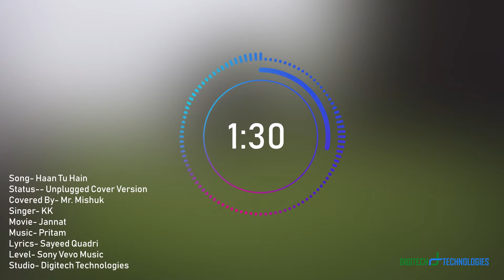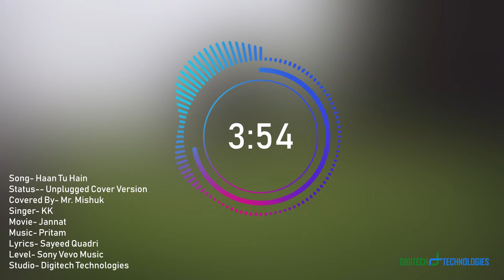Haan Tu Hain Unplugged Covered By Mr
Song- Haan Tu Hain
Status- Unplugged Cover Version
Covered By- Mr. Mishuk
Singer- KK
Movie Jannat
Music Pritam
Lyriics- Syeed Quadri
Level- Sony Music India (Pvt) Ltd.
Studio- Digitech Recordings
Coreography- Mr. Mishuk